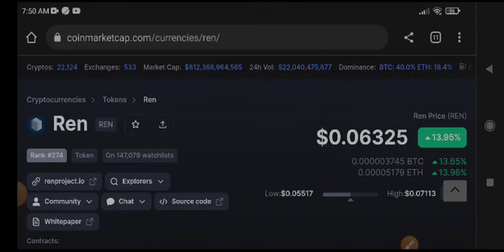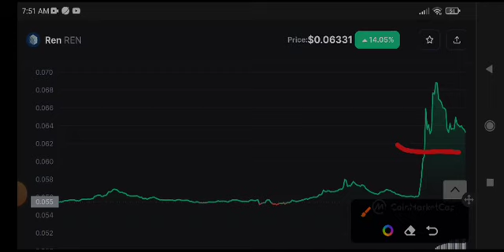REN Price Prediction! REN Coin Today News & Update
Queries Solved:
1.  today target
2.  price today
3.  price prediction
4.  token today target